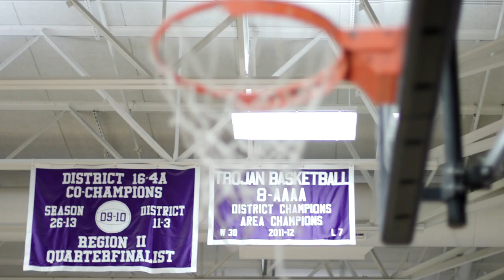Kenrich Williams and Coach Daigneault Join TBU Podcast in Waco | S0438 | OKC Thunder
The TBU crew hit the road this past weekend to catch up with Kenrich Williams during his basketball camp in his hometown of Waco, Texas. Paris and Nick discuss the importance of Williams bringing a camp to the youth back home, along with his offseason and preparation for the upcoming season.

In addition, Head Coach Mark Daigneault made a surprise visit to talk Summer League, Kenrich's growth and more. The Thunder Basketball Universe is presented by COOP Ale Works.